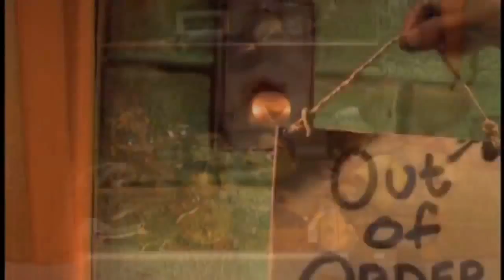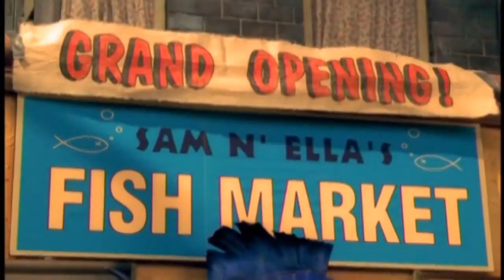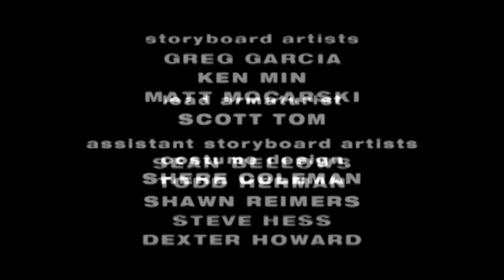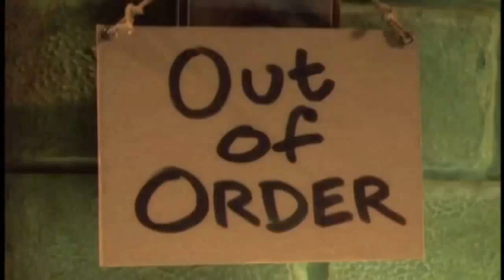The PJs Season 2 Episode 11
The PJs Season 2 Episode 11 - Ghetto Superstars